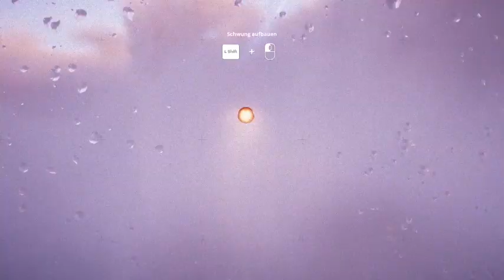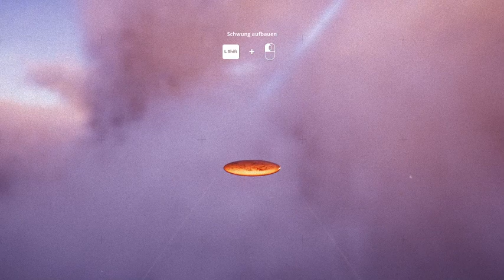LP Angespielt Exo One Prologue Gravity